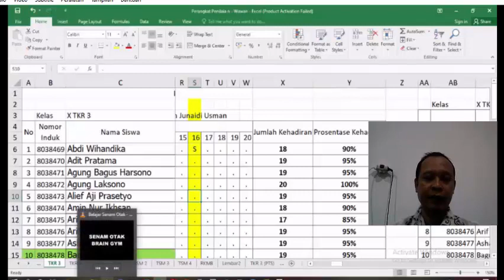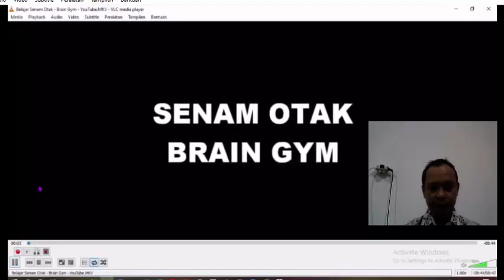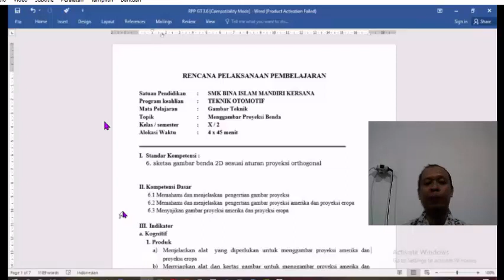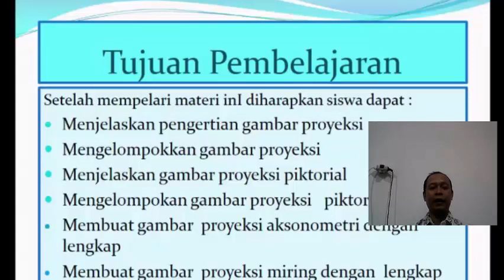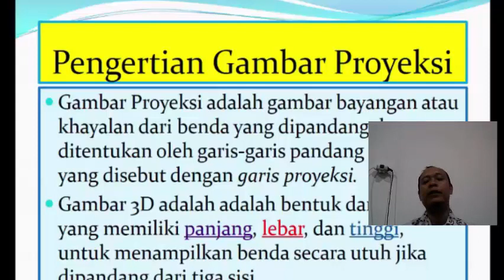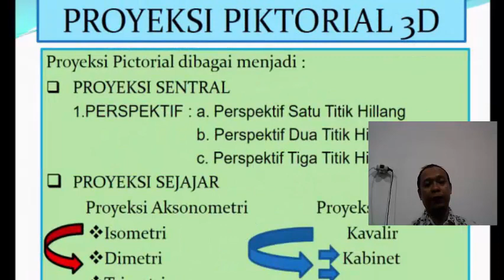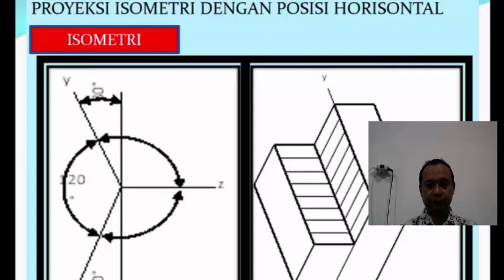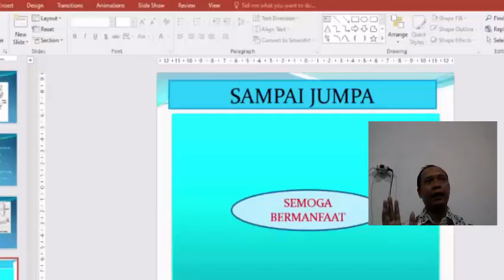video pembelajaran GT KD 5